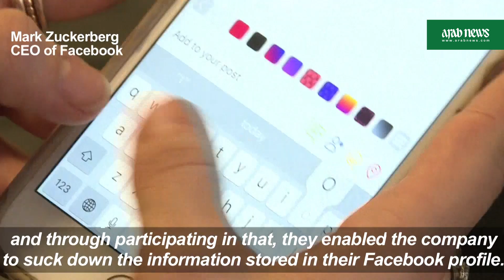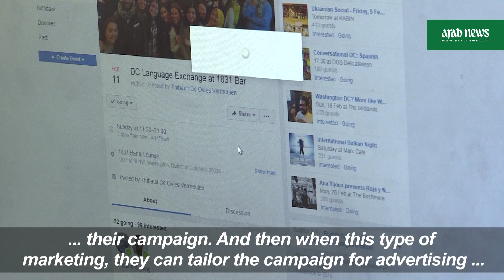Expert explains how Cambridge Analytica profiled Facebook users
Facebook shares plunged Monday as the social media giant was pounded by criticism at home and abroad over revelations that a firm working for Donald Trump's presidential campaign harvested and misused data on 50 million members. A cyber security expert explains how Cambridge Analytica used the data collected from Facebook users.